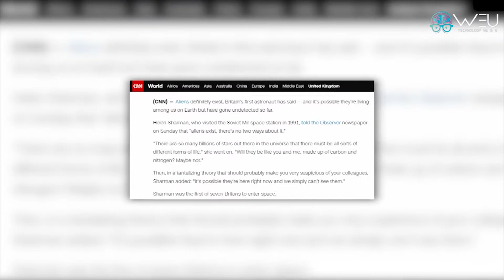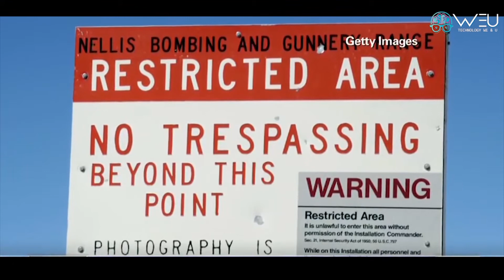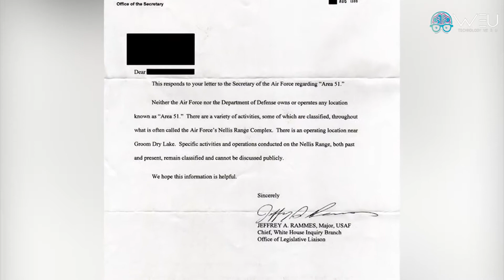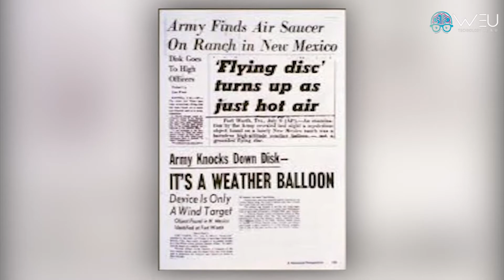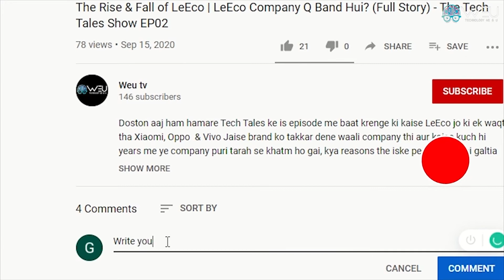Area 51 एलियंस का घर? - Full Documentary (Hindi) | The Tech Tales Show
Doston aaj ham hamare Tech Tales ke is episode me baat krenge America ki ek secret jagah "Area 51" ki, Ji haan doston ye wahi jagah jisko lekar America hamesa se Vivad me raha hai, Logo ne yaha pe UFO aur Aliens dekhne ke daawe kie hai to dosto aaie apko iske pure sach ke baate me batate hai aaj...

English Translation...
In this episode of Tech Tales, today we will talk about America's most controversial place "Area 51" a place where people have claimed to see UFO, Aliens & other unhuman activity so let's get started and find out truth by watching this documentary...

📘 INDEX - Area 51 एलियंस का घर? - Full Documentary (Hindi) | The Tech Tales Show

00:00 - Introduction
00:15 - The car in space | Click on the "I" Button
00:35 - Aliens and their existence
00:58 - Introduction to Topic
01:21 - Where is Area 51?
01:47 -  How Area 51 revealed?
02:45 - Where is wright Patterson Airbase
04:02 - Elon Musk Neuralink
04:18 - Why America Officially disclosed Area 51 after so long?
04:47 - Special Thanks & Credits

Credits -

Information Sources - Wikipedia & Google

Director & Narrator - Nitesh Shukla

Producer - Meezan

Presented by - Weu Studios

Stock Images & Videos provided by unsplash.com & Pexels.com

Seo Tags for Searching
area 51 in hindi,
area 51 alienware trailer,
area 51 alienware movie,
area 51 america,
area 51 documentary
area51 full documentary